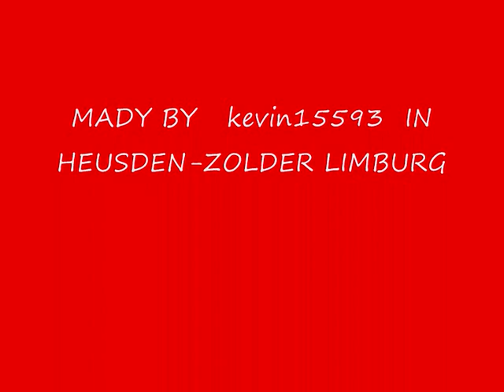gewitter wolken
IN DEN LETZEN 5 TAGE HABE ICH DIE SCHÖNSTEN WETTER WOLKEN GESEHEN;UND ZWAR IN BLEGIEN;HEUSDEN-ZOLDER!